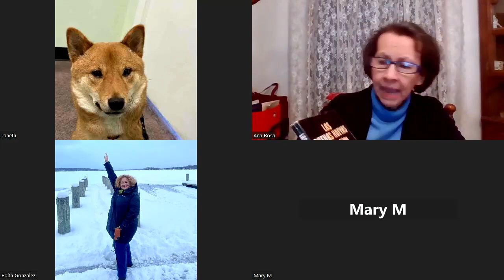Las Buenas Nuevas - Estudios en Gálatas #62 (5/14/23)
Un grupo semanal dirigido por Ana Rosa Bacchus para estudiar "Las Buenas Nuevas - Estudios en Gálatas" por E. J. Waggoner.
Para unirse al grupo, envíe un correo electrónico a frankbacchus(@)hotmail(punto)com.
Para obtener libros cristianos gratuitos de EJ Waggoner y muchos otros, sírvase visitar

~A weekly study group led by Ana Rosa Bacchus, studying the SPANISH translation of "The Glad Tidings - Studies in Galatians" by EJ Waggoner.
~To join the group, email frankbacchus(at)hotmail(dot)com.
~For free Christian books by EJ Waggoner and many others, please